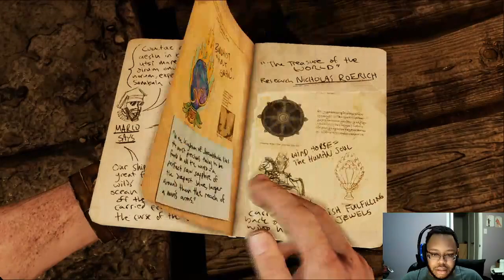Uncharted 2 Among Thieves part 4: Ancient Secrets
How in the name of all the gods did Nate end up reuniting with Elena in the middle of a goddamn civil war at the center of an urban metropolis? Who knows but at least Nate's more compass and love for the dearest ol' blonde reporter compels him to keep her safe in this hellscape. Maybe she can help find what the gang is looking for.
Thank you for dropping by for yet another episode of Uncharted Drake's Fortune for you to enjoy! I hope you're all doing just fine in these Covid-19 times and can simply have fun with me as we struggle through this together.